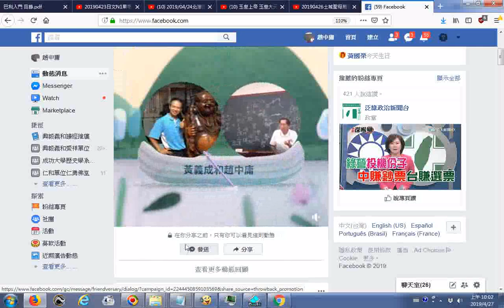20190427你和黃義成的友誼紀念日 2 年前的今天，你和黃義成在 Facebook 上成為朋友。我們製作了這段影片，讓你們重溫這段友誼！